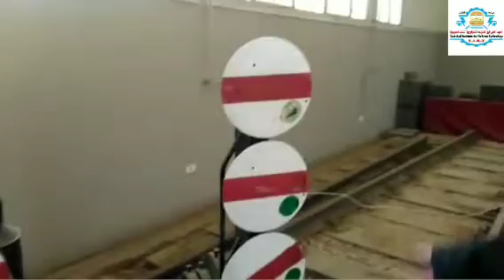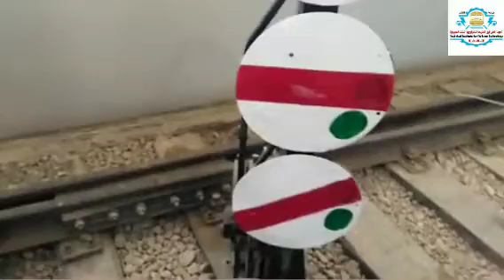تدريب عملي بورشة الاشارات يحاضرها أ. جاد احمد ( اشارات ميكانيكية )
قسم : تكنولوجيا نظم الاشارات الكهربية
مادة : نظم الاشارات
الاشارات الميكانيكية
يحاضرها
الاستاذ /جاد احمد جاد
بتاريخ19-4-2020